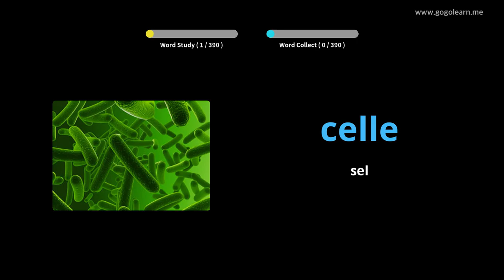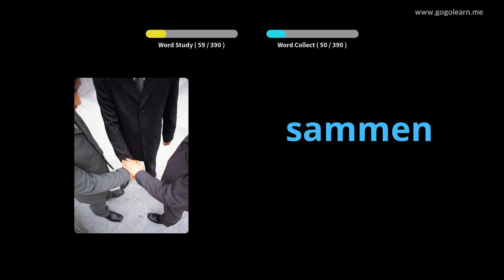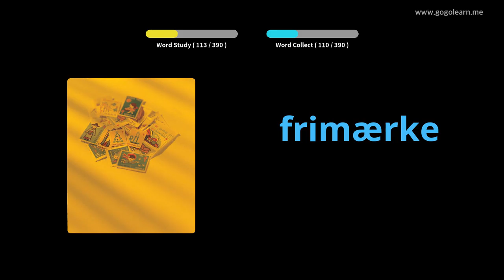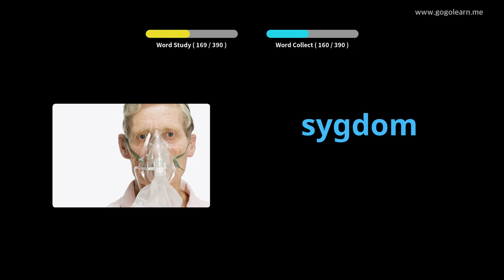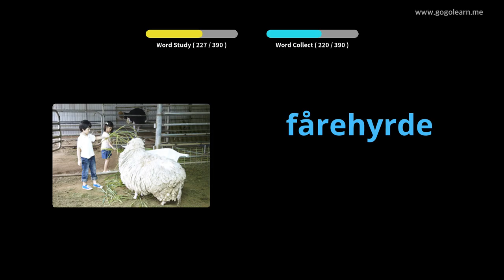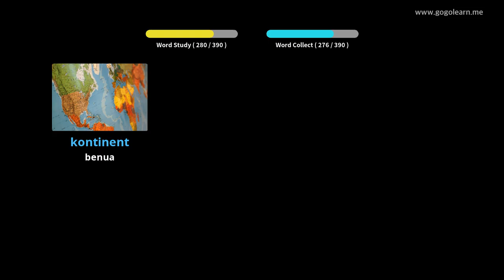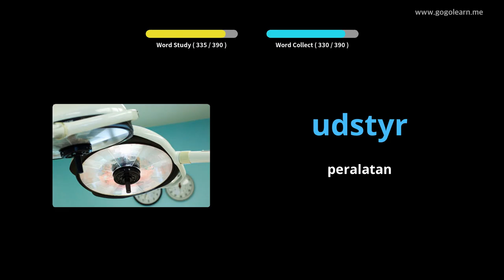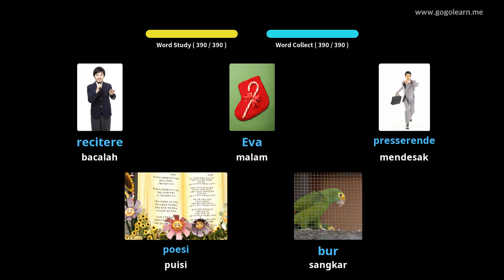Sekolah Menengah Kosakata Danish 3 |Golearn